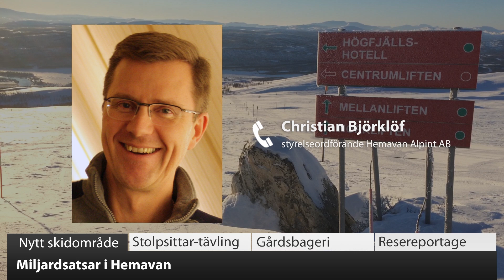VK100: Nytt skidområde i Hemavan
Nu planeras det för en miljardsatsning i Hemavan. Där visionen är ett helt nytt skidområde, nya expressliftar och bostäder. Mer om jätte-satsningen i VK100!